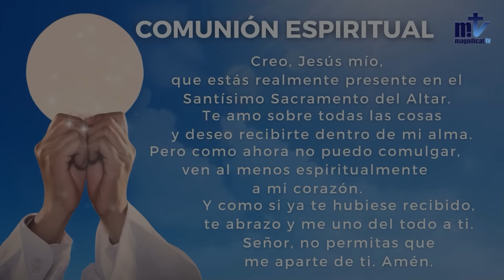La Santa Misa de hoy | IV Domingo de Cuaresma | 10-03-2024 | P. Javier Martín, FM